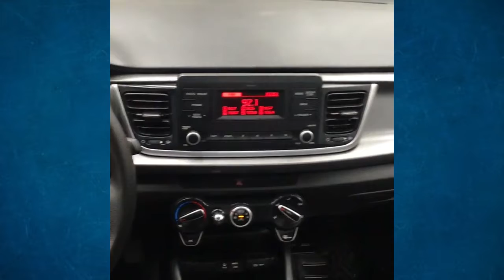Kia / Rio / 2019 - KE149450